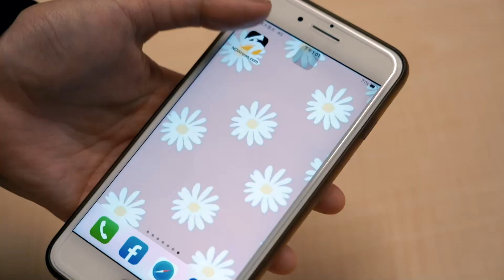中職／40歲勝投王與全壘打王的對決！潘威倫：林智勝應該很想打我